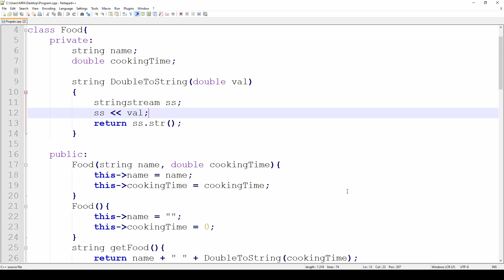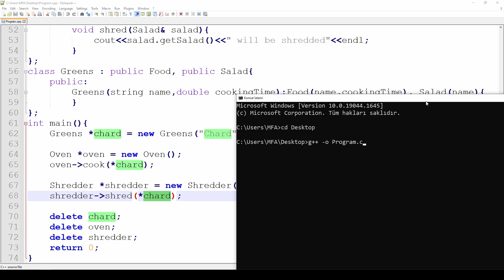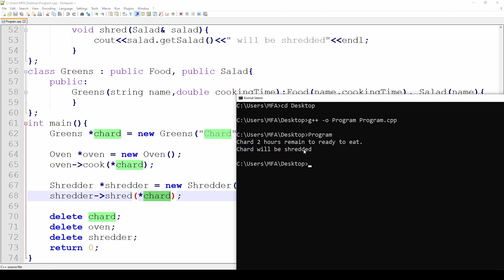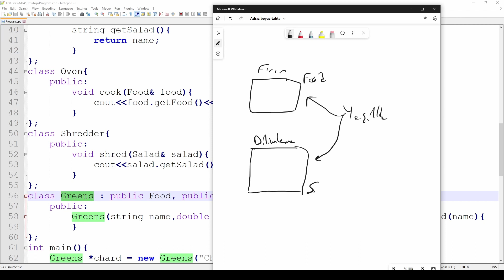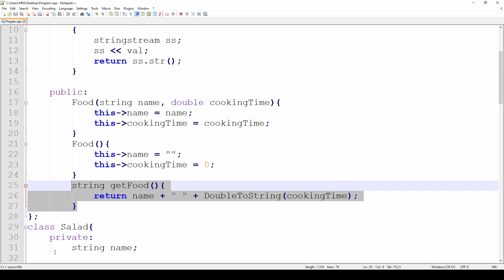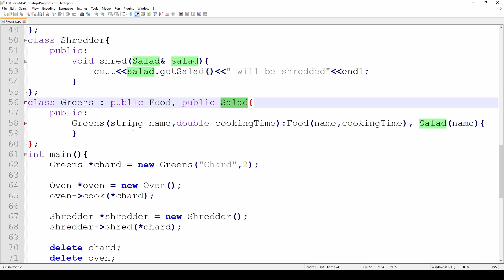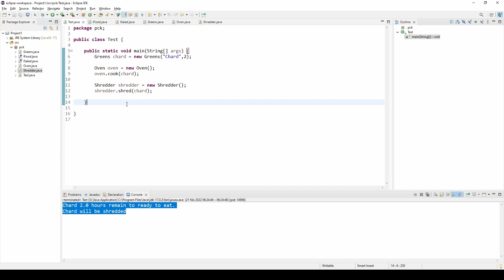C++ ve Java Dillerinde Çoklu Kalıtım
C++ dilinin desteklediği güçlü bir yapı olan çoklu sınıf kalıtımı Java dilinde nasıl desteklenmektedir örnek kod üzerinde açıklanmıştır.